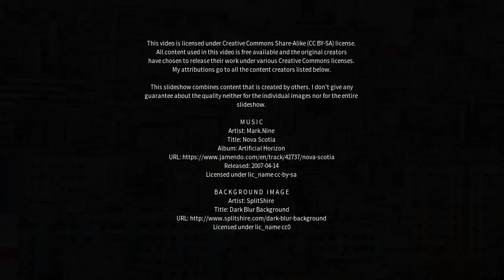Best places to visit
Best places to visit - Huanren (China) Best places to visit - Slideshows from all over the world - City trips, nature pictures, etc.